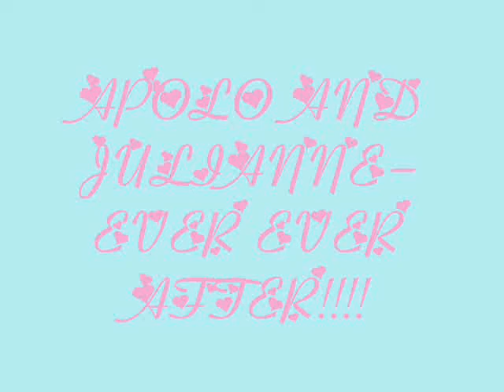Apolo and Julianne- Ever Ever After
Tribute #33, set to Ever Ever After by Carrie Underwood